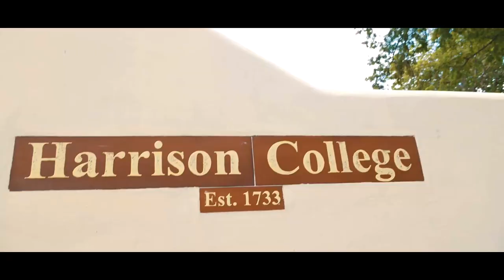KB Sharp - Rose Hill's Farewell (ft. Allison Norville & Darren Massiah) [Official Music Video]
Directed By Joe Cloudy
Produced By Hit Island Music Group